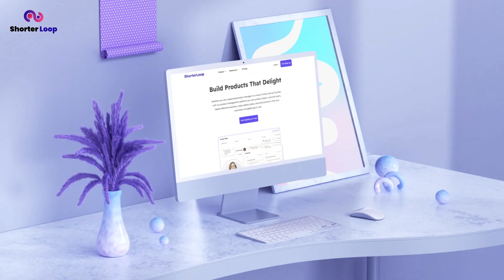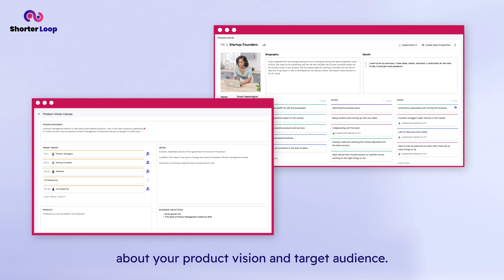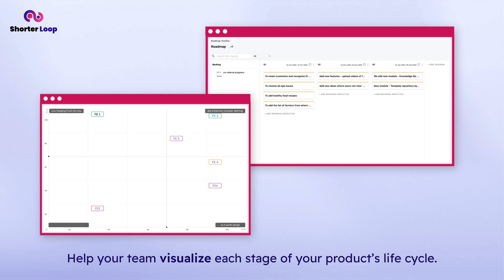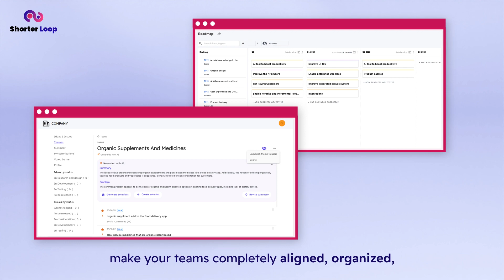Shorter Loop: Revolutionize Your End-to-End Product Management Game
Shorter Loop: Revolutionize Your End-to-End Product Management Game | Say Goodbye to Product Failure | Powered by AI + SaaS, Design Thinking & Agile Product Management

Do you know? 95% of new products fail as NOT able to find the product-market fit and validate their ideas with their potential users FIRST in the market.

The 6 biggest challenges of the Product and Business Owners today are:
• Lack of market insight, and customer data to make efficient product planning and development.
• Being TRULY Agile to incorporate Customer Feedback at ANY stage of the  product development    lifecycle.
• Poor prioritization and changing priorities during sprint leads to NOT being able to predict accurate ‘Product delivery and timelines.
• Working with so MANY TOOLS from product ideation to launch and post-launch.
• Making a balance between contrasting priorities, expectations of customers, and  internal stakeholders by making the RIGHT decisions.
• Getting team aligned and overall buy-in.

Shorter Loop -the only customer-centric, all-in-one, AI-powered, Continuous product discovery and product management platform for ‘Modern’ teams of ALL sizes solves these problems by answering these TOUGH questions:
• Will we succeed?
• What are the risks to our value proposition?
• Who are our customers?
• Are we working on the right problem?
• Are we missing a bigger, hidden problem?
• Is our product the right solution to this problem?
• Will anyone pay for our product?
• Is our product serving the business and revenue goals of the company?
… and more.
Here's how!

With Shorter Loop, get your ‘Product-Market Fit’ Right from Day 1:
Protect your PRODUCT or IDEA from FAILURE through potential user, customer and market insights.
Take advantage of Shorter Loop’s focused ‘continuous product discovery’ at every stage of your product cycle 'and Validate your assumptions about your product vision and target audience.
Build REALISTIC products that will delight, disrupt, and deliver.

Now SAVE Millions of Dollars and Thousands of Hours in Building a WRONG product.
Build world-class products & services with true customer insights.
Pat your back for a flawless data-driven product plan!

With Shorter Loop’s Idea Manager, outreach to your customer, internal teams, and partners on the fly, and gather Continuous 360 degree feedback in real-time with automated AI-driven insights & analytics.
No more stress & sweat. Save thousands of hours in manual feedback collection, dissemination, creating insights, and taking meaningful actions.
With Shorter Loop’s Plan canvas, now CREATE AGILE and ROBUST Roadmaps that link your validated product vision, to your company’s business objectives. Help your team visualize, each stage of your product’s life cycle.
Get ‘Accurate product delivery and timeline prediction’ in minutes.

Now, ‘Manage ALL the STAGES of your product development’, from ONE platform.
Powered by ‘Design Thinking’. and ‘Lean Product Management’. All the product management Modules -
Collab.
Discover.
Define.
Plan.
Idea Manager.
Measure & Learn.
find their ONE home in Shorter Loop.

No more juggling between multiple apps and tools for your products and services. It Integrates with Jira, Slack and more to map your tasks and projects easily and update them in real time.
With Shorter Loop, always make the right decisions by looking at the right problem.
Make your customers and stakeholders happy and feel valued.

Whether you are working globally, or locally with remote, hybrid teams in a start-up, small and medium-sized organizations or an enterprise, make your teams completely ALIGNED, organized, transparent, accountable, prepared and ready.
Now your team will work on things actually versus talking about it. This will boost efficiency and productivity.

Listen. Ideate. Collaborate. Discover. Strategize. Plan. Build. Launch. Measure & Learn with Shorter Loop